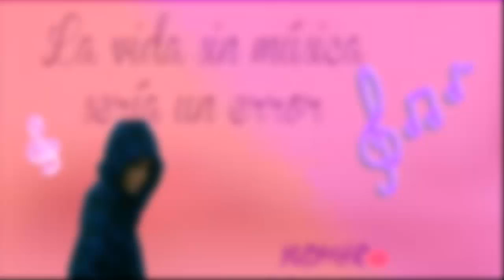MARIAH CAREY-AIR SUPPLY- WITHOUT YOU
MARIAH CAREY-AIR SUPPLY